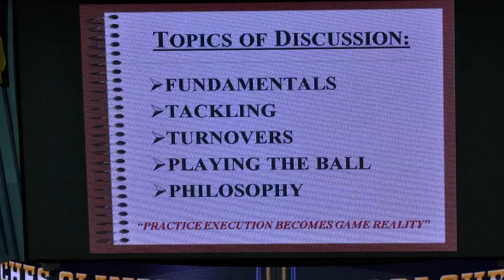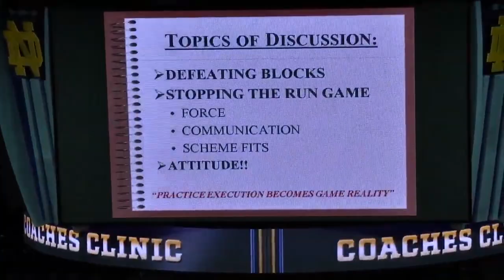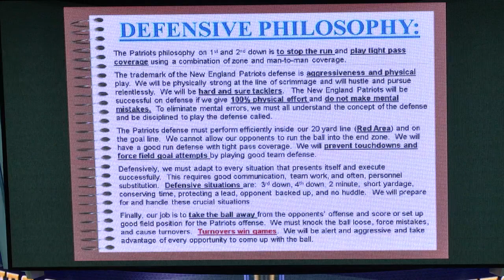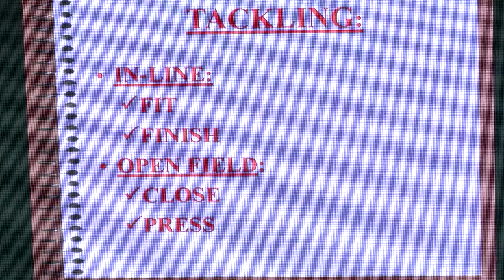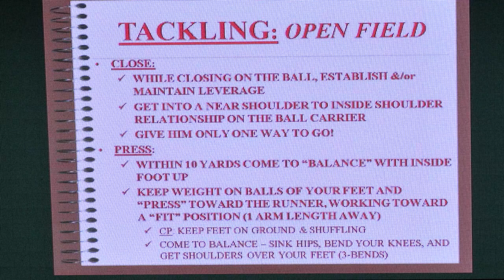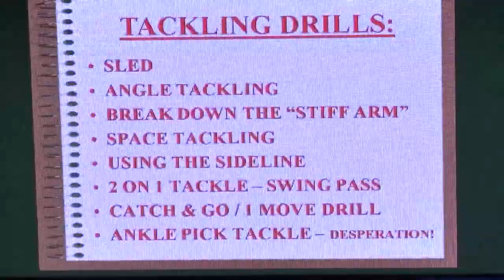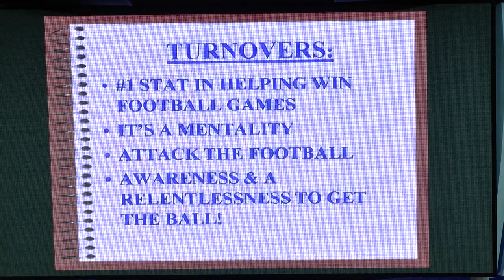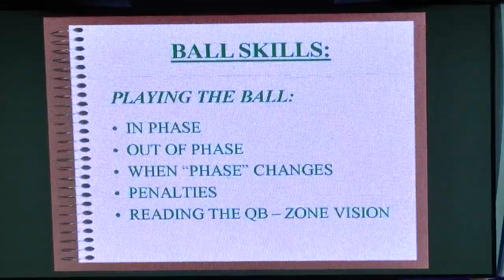Matt Patricia Defensive clinic